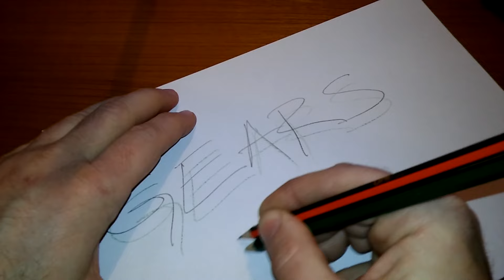5 Simple Life Hacks You Should Know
Life Hacks for every day.